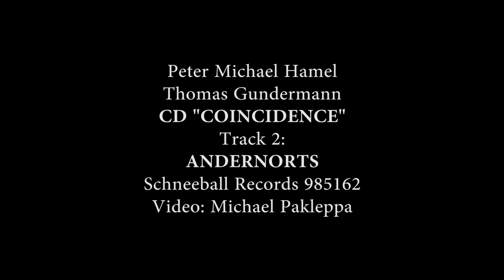Andernorts P.M. Hamel, T.Gundermann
P. M. Hamel and T. Gundermann
"Coincidence" documents partly meditative and partly unexpectedly intensive music in the exciting realm between composition and improvisation-spaciouss landscapes with Oriental textures and a wide spectrum of diverse tone colors.